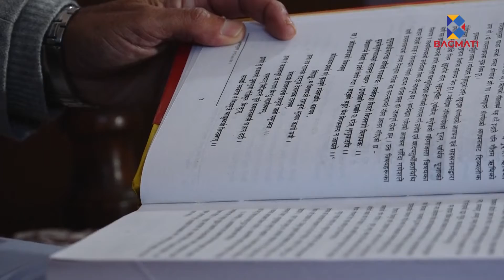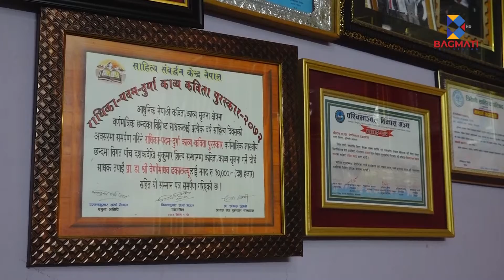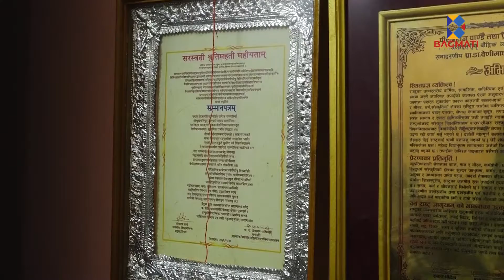छोरीको समान अंशका बारेमा के भन्छ पुराण ? - Sabhyata - Episode 4